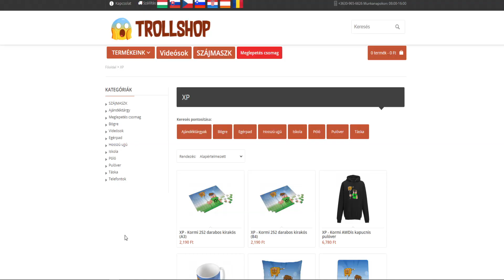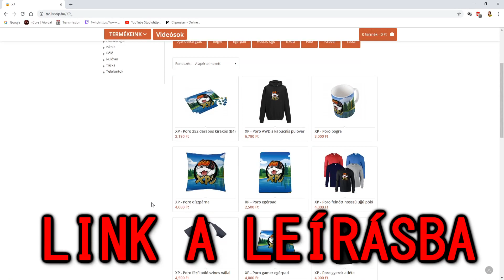EZT TETTE A FIAM LUCA-VAL A MINECRAFTBAN! 😱